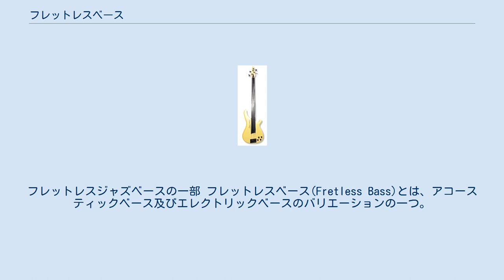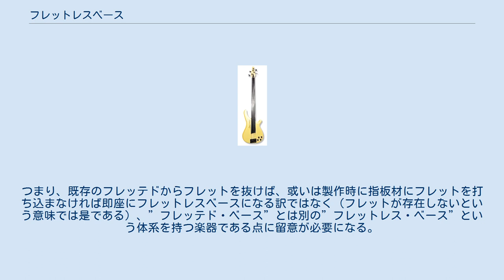フレットレスベース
フレットレスジャズベースの一部 フレットレスベース(Fretless Bass)とは、アコースティックベース及びエレクトリックベースのバリエーションの一つ。
 ピエゾ（圧電素子）ピックアップ仕様のフレットレスベース。
音域は3オクターブ（36フレット相当） フレットレスという名前通り、通常のアコースティックベースやエレクトリックベース（フレッテドベース）と異なり指板上にフレットがない。
それ以外はフレッテッドベースと構造上の大きな違いは無く、指板上にフレットの代わりに目印となるラインが書かれている物も多い。
ラインの引かれていない物はチェロやコントラバスと指板の見た目は殆ど変わらない。
フレッテッドベース同様、エレクトリックのタイプとアコースティックのタイプ、多弦のタイプなど様々なバリエーションが存在する。
 音を均質化するフレットが無いために左右の指の使い方でフレッテドベースに比べ多様な音色を弾き分けられるが、金属のフレットが無い関係上、音色や奏法を工夫しないと音のアタックが弱く（ブリッジ寄りのピッキングで粒立ちは得られるが、弦楽器の性質として低音は失われる）、特にロックではバラードを除いてあまり使用されない傾向にある。
1970年代後半あたりから多く使用されるようになり、ジャコ・パストリアスがフレットを抜きその跡に船舶用のエポキシ樹脂を詰め込んで塗り改造したフェンダー社のジャズベースを用いて特徴を確立した。
 実際の演奏上では音程の変化がさせやすいためビブラート奏法、特にヴァイオリン属と同様のクラシカル・ビブラートが多用される。
また、弦に干渉するフレットが無い事を利用しハーモニクスを発生後にスライドさせるスライド・ハーモニクスも固有の技法として知られている。
また、フレットが存在しない＝平均律以外の音律（微分音）が表現出来る事から、西洋音階を使用しない民族音楽的なジャンルで使われる事も多い。
 機材的な側面では、フレットレスとして設計開発された個体とは別に、フレッテドベースの指板を抜き調整を加える改造も一般的である。
その際にはサイドポジションの移動または塗り潰しなどの処置が必要となる（目視点と音程の一致が得られない為）。
また、一般的なフレットレスのイメージの代表的存在である上記のジャコ・パストリアスの様な音色を得る為には、エポキシ樹脂の様な指板塗装の工程が必須になる。
これは指板に使う木材の硬軟ではなく塗料に含まれるガラス質が音色に影響している為であり、エボニーを代表とする硬質な指板材の楽器でも塗装工程の代用は出来ない。
つまり、既存のフレッテドからフレットを抜けば、或いは製作時に指板材にフレットを打ち込まなければ即座にフレットレスベースになる訳ではなく（フレットが存在しないという意味では是である）、”フレッテド・ベース”とは別の”フレットレス・ベース”という体系を持つ楽器である点に留意が必要になる。